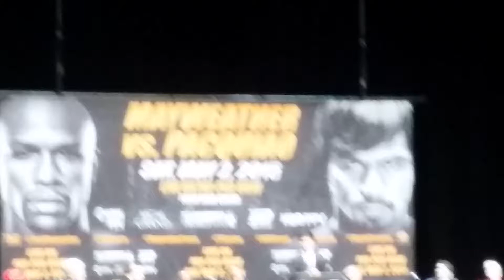Manny Pacquiao LOS ANGELES, CALIFORNIA